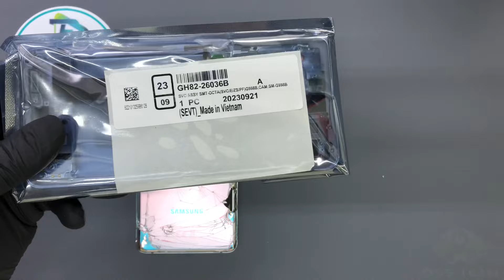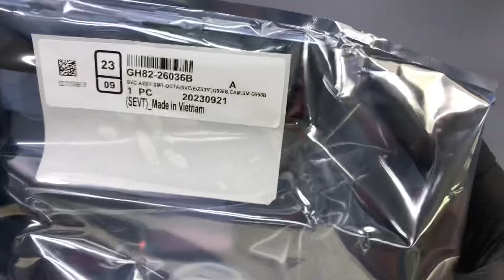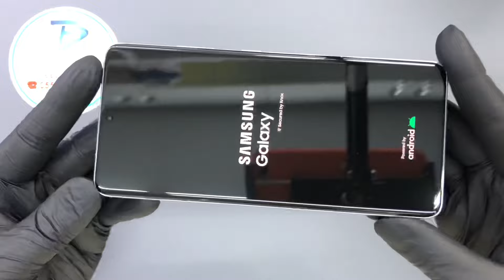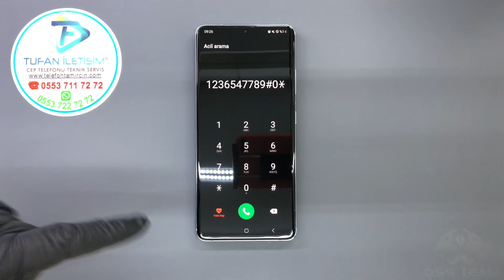Samsung Galaxy S21 Ultra Ekran Değişimi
Ekran Değişimi İşleminde Kalite
Samsung galaxy serisinin en gelişmiş telefonlarından birisidir. İşlemci özellikleri, çözünürlüğü, zarif yapısı birçok kişi tarafından beğenilmektedir. Ancak bütün akıllı telefonlarda olabileceği gibi Samsung galaxy S21 için ekranda ve ekran camından çatlama kırılma ne benzeri hasar durumları oluşabilir. Samsung galaxy s21 ultra ekran değişimi konusunda titiz davranılması gereken bir telefon modelidir.

Kullanıma bağlı olarak telefonun yere düşürülmesi telefona basınç uygulanması ya da telefonun darbeye maruz kalması durumlarında telefon ekranında hasarlar meydana gelmektedir. Böyle bir durumda eğer telefonun ekranında kırıklık, görüntüde siyahlaşma, yukarıdan aşağıya doğru beyaz çizgilerin oluşması gibi bir durum var ise ekranınızın değişmesi gerekmektedir.

Firmamız samsung markasının en gelişmiş telefonlarının henüz daha yeni piyasaya çıkmış olmasına rağmen ekran değişimini titizlikle yapabilmektedir. Ekran değişimi orjinal parçalar kullanılarak yapılmaktadır. Geniş yedek parça stokumuz sayesinde beklemeden kısa süre içerisinde yoğunluğumuza göre 20 dakikayla 3 saat arasında ekran değişimini yaparak telefonu ekran haricinde aldığımız gibi teslim etmekteyiz. Değiştirdiğimiz tüm parçalar da olduğu gibi samsung galaxy s21 ultra ekran değişimi işlemleri de 6 ay parça garantili olarak yapılmaktadır.

Samsung Galaxy S21 Ultra İLE İLGİLİ YAPILAN İŞLEMLER
Samsung Galaxy S21 Ultra Arka Kapak Değişimi,

Samsung Galaxy S21 Ultra Şarj Soket Değişimi,

Samsung Galaxy S21 Ultra Entegre Değişimi,

Samsung Galaxy S21 Ultra Kulaklık Değişimi,

Samsung Galaxy S21 Ultra Kasa Değişimi,

Samsung Galaxy S21 Ultra Mikrofon Değişimi,

Samsung Galaxy S21 Ultra Ana kart Onarımı,

Samsung Galaxy S21 Ultra Batarya Değişim,

Samsung galaxy s21 ultra cihazınızın kırık olan camını endüstriyel cihazlar vasıtasıyla söküyoruz.

Daha sonra samsung galaxy s21 ultra ekranınız özel solüsyonlar ile temizlenerek uygulama yapılacak duruma getiriyoruz.

Stoklarımızdaki ürüne ait ön camlarımızdan bir tanesini alarak OCA uyguluyoruz.

OCA maddesi fabrikalarda ekran ve cam birleştirilmesinde kullanılmakta olan esnek bir materyaldir.

Daha sonra fabrikada kullanılan cihazların aynısı ile ekranınız ve yeni camın birleşme işlemini gerçekleştirmiş oluyoruz.

Görüntüyü veren ve dokunmatiği sağlayan LCD özellikli ekran kendi ekranınız olduğundan, cihazınız birebir orijinalliğini koruyacak ve cam değişimi yapıldığı kesinlikle anlaşılmayacaktır. Böylelikle hiç aksaklık olmayacak, %100 orijinal bir ekranınız olacaktır.

Yapılan işlemler, ekran tozu alma, sensör hataları, baloncuk hava kabarcığı gibi tüm sorunlara 6 ay tamir garantisi vermekteyiz.